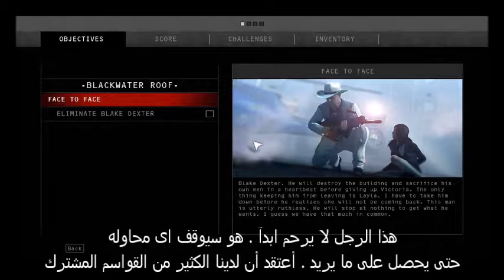Hitman: Absolution Mission 19 - Countdown مترجمه#